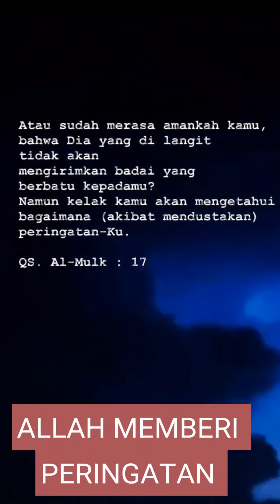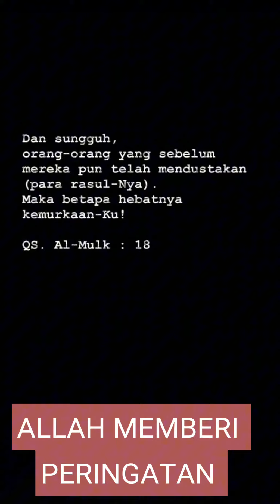SIAPA YG AKAN MENOLONGMU ??